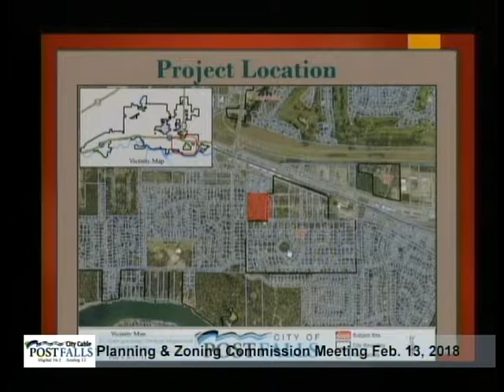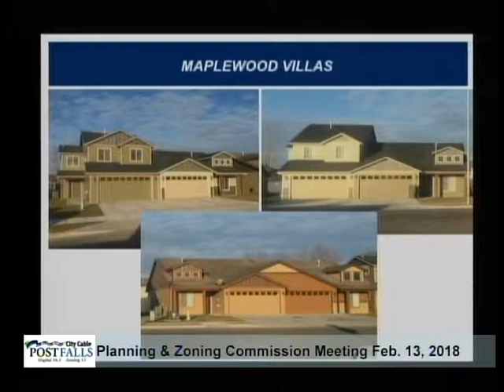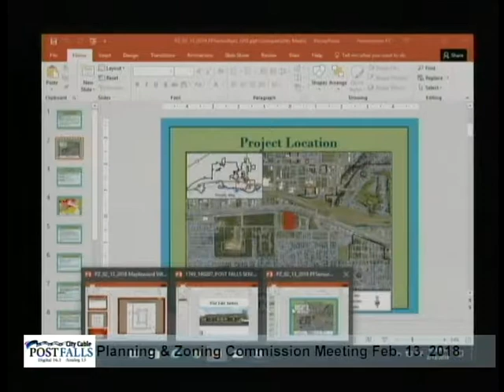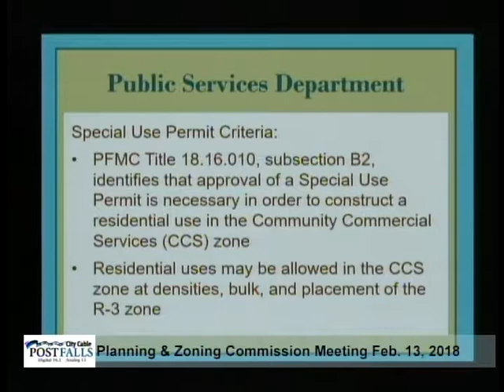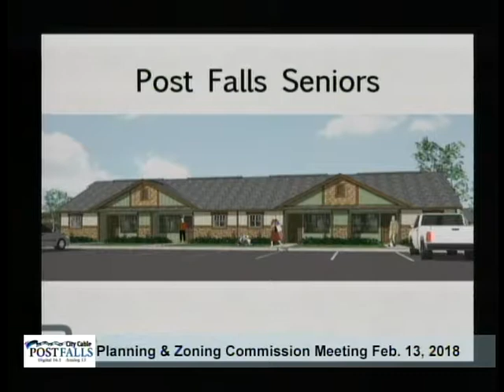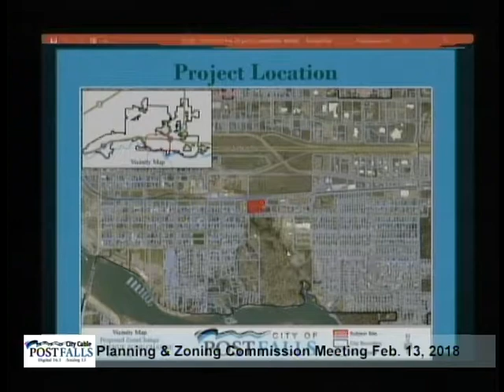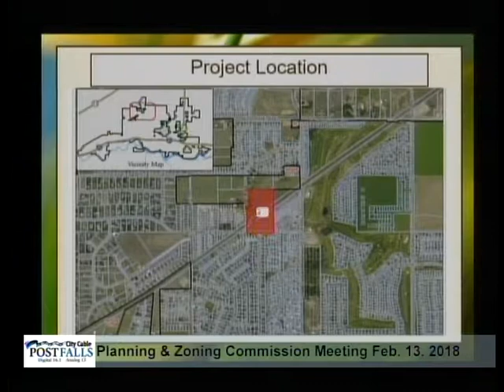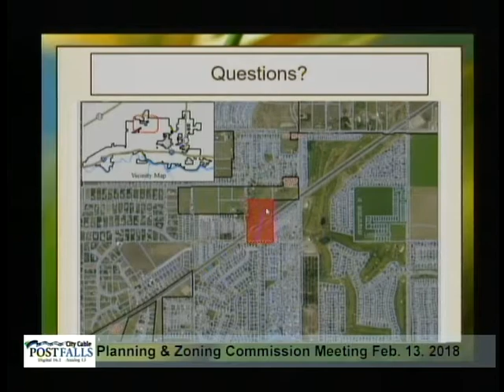Post Falls Planning & Zoning Commission - Feb. 13, 2018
AGENDA: 1. CALL TO ORDER 2. PLEDGE OF ALLEGIANCE 3. ROLL CALL OF PLANNING & ZONING COMMISSION MEMBERS Hampe, Davis, Kimball, Carey, Latham, Bishop, Steffensen – 4. AMENDMENTS TO THE AGENDA 5. CEREMONIES, APPOINTMENTS, ANNOUNCEMENTS, PRESENTATIONS 6. DECLARATION OF CONFLICT 7. CONSENT CALENDAR A. Minutes – January 9, 2018 B. Special Meeting Minutes – January 12, 2018 C. Plaza 41 Zone Change & Special Use Permit File No. ZC-17-05/SUP-17-01 – Findings and Facts D. Tullamore North Zone Change File No. ZC-17-06 – Findings of Facts E. Tullamore 7th Addition Subdivision File No. S-17-10 – Findings of Facts 8. CITIZEN ISSUES 9. UNFINISHED / OLD BUSINESS 10. PUBLIC HEARINGS A. Maplewood Villas Subdivision File No. S-17-11 B. Post Falls Senior Apartments File No. SUP-17-02 C. 3rd Ave Zone Change File No. ZC-17-07 D. Pioneer Acres Annexation File No. A-17-08 11. NEW BUSINESS 12. STAFF COMMENTS 13. COMMISSION COMMENTS 14. ADJOURNMENT